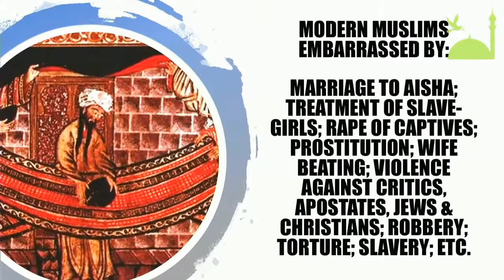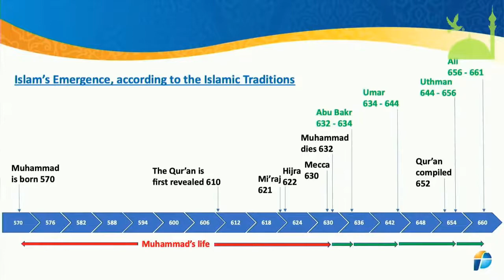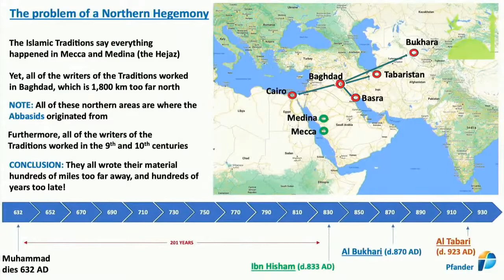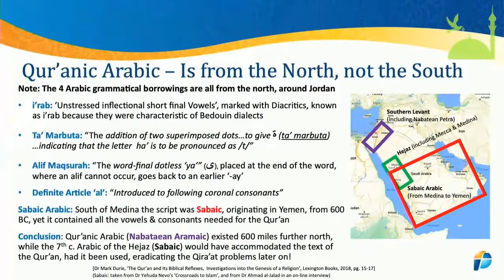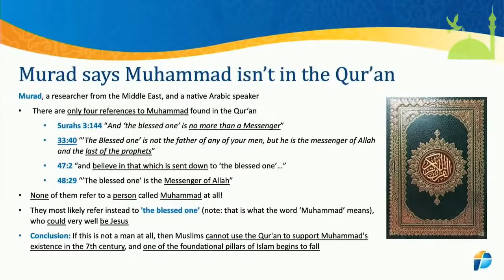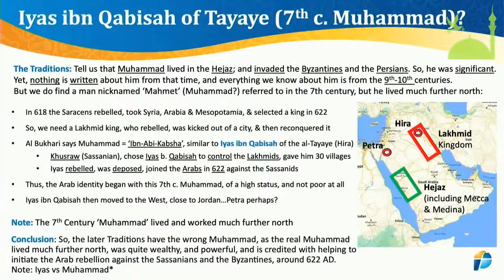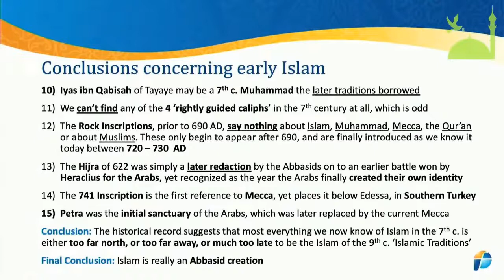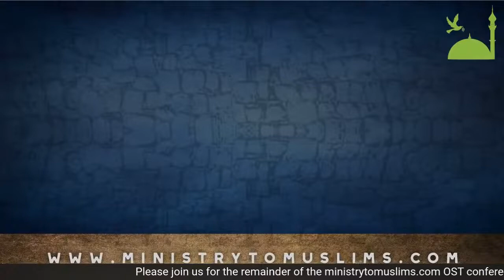DEBATE: Did the Muhammad of Islam Exist? (David Wood vs. Jay Smith)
=== Original Description ===

Did the Muhammad of Islam exist? Dr. David Wood says "Yes," while Dr. Jay Smith says "No." In this debate, they lay out the cases for and against the existence of Muhammad.

Statistics of original video: 📅 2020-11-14  ⏱ 1:49:18  ▶ 89980  👍 4703  💬 1592  🆔 Zd_0LVbc3jY